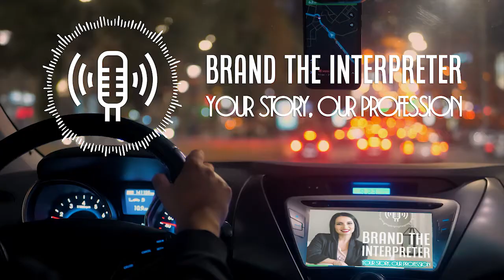Brand the Interpreter Promotional Video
The podcast about language professionals.  Tune in to listen to the stories of interpreters from around the world. Brand the Interpreter Podcast. Hosted by Mireya Pérez, an English to Spanish community interpreter, communications and brand enthusiast.

This podcast is dedicated to the many individuals curious about the language industry. Find  out who are the people behind the language conversion work. What do they study? What are their challenges? How do they train to become an interpreter, and much more!

Language professionals, these are your stories about our profession!